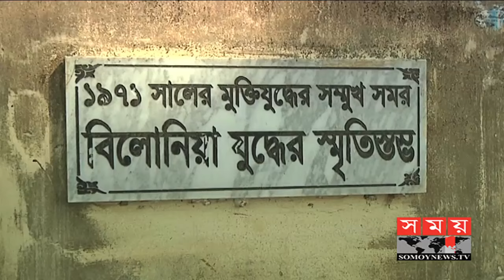১৯৭৩ সালের পর কখনোই ফেনী-১ আসনে জিততে পারেনি আ.লীগ | Feni 1 Election Update | Somoy TV